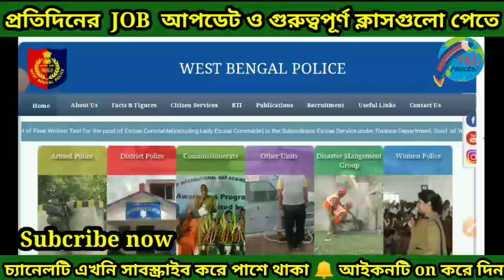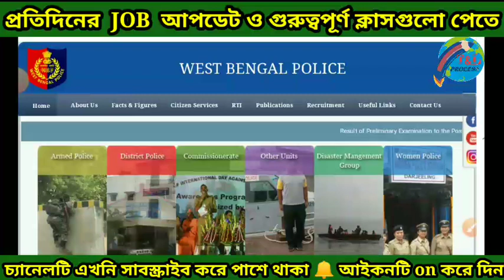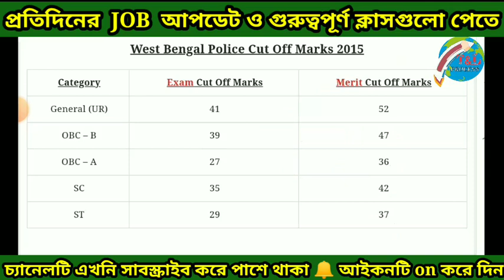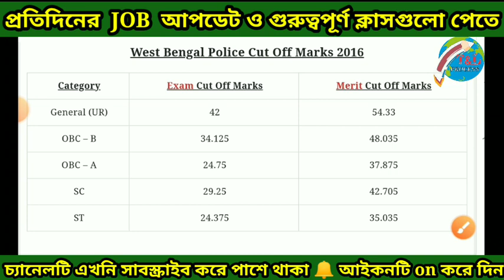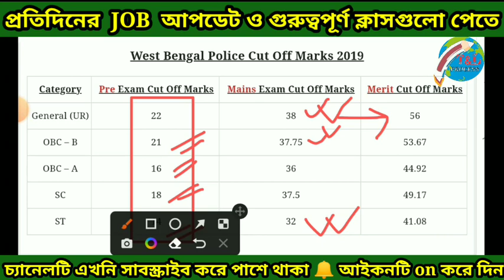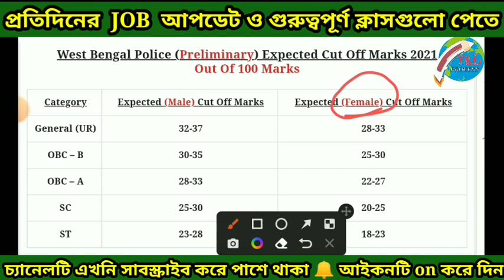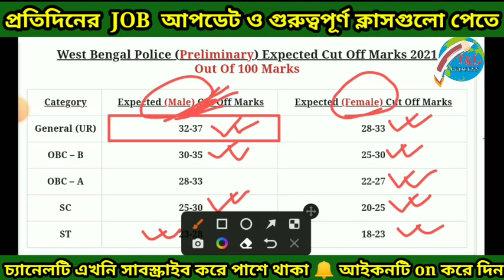WBP main exam cut-off 2022 || Wbp main exam cut-off marks 2021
WBP main exam cut-off marks 2021